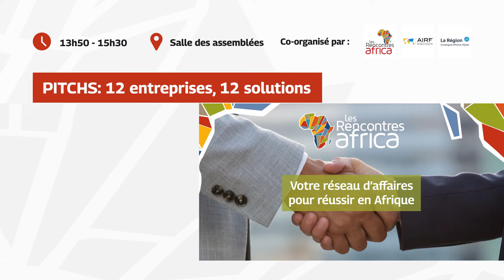SURTEC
PITCH SURTEC lors de Rencontres Africa - LYON 2022